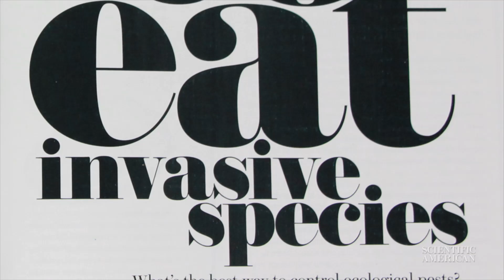Invasive Seafood: It's What's for Dinner - by Scientific American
Invasive species can be a major pest, but some people see them as an untapped food resource. Go on assignment with Scientific American editor Michael Moyer as he forages for his next meal with a chef who makes the detestable delectable.